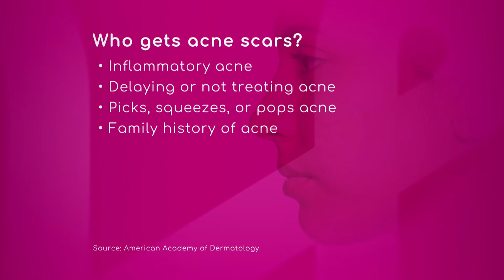Causes of Acne Scars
Inflammation is the main cause of acne scars, explains Paula Brezavseck, Physician Assistant with Miami Plastic Surgery.

Other causes are: delaying or not treating acne, picks, squeezes or pops acne and family history of acne.

She insists prevention is the best to avoid acne scars.